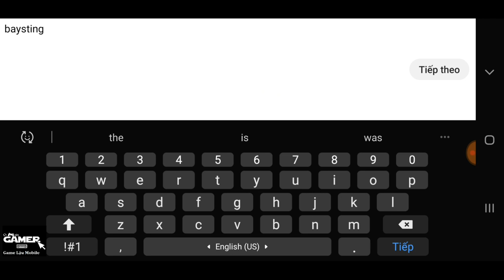Game Lậu Mobile - SƠN HẢI DỊ VẤN Private 🎁 Tặng VIP 20, 58.888 KNB- Đăng nhập 7 ngày nhận quà khủng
1.KIẾM LINH TU CHÂN VIỆT HÓA Free VIP 8 - Tool GM

2. Mod City Island Việt Hóa | Free Vô Hạn KNB - Dùng KNB Tăng KNB Lên Tương Ứng

3. Tam Quốc Quần Anh Việt Hóa | Free Full VIP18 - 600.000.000KNB + Full Thần Tướng Ma

4. Thiên Long Kiếm Gamota Free Vip 12 + 1M KNB

5. Phi Tiên Kiếm Việt Hóa Free CODE Add VIP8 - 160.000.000KNB + Quà Event Giá Trị